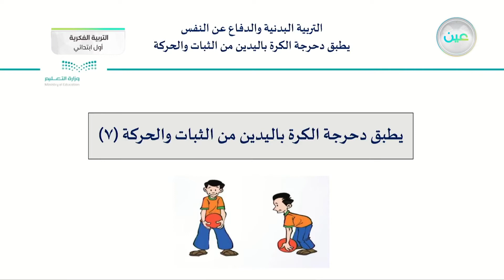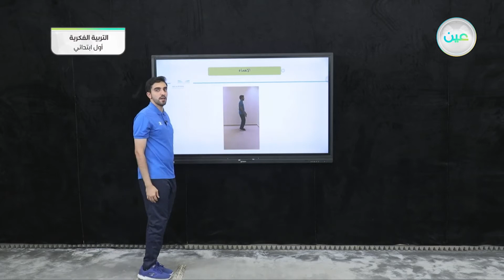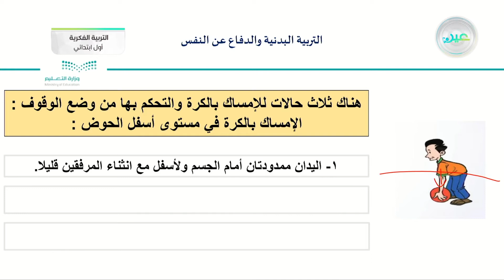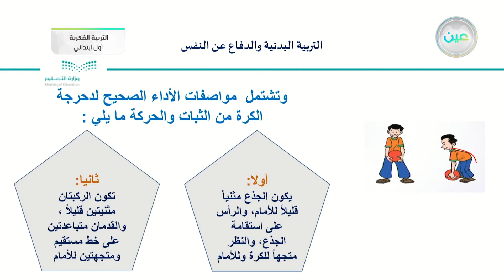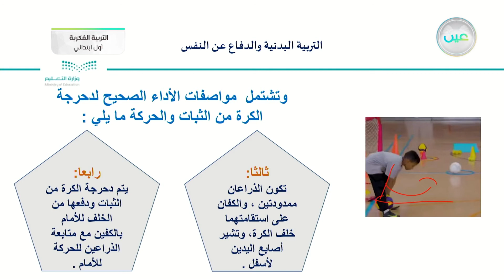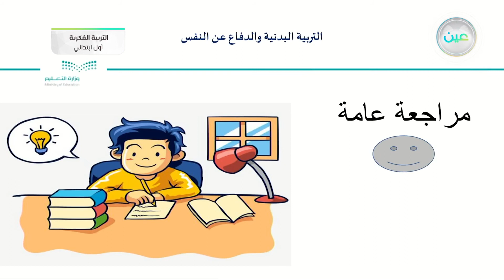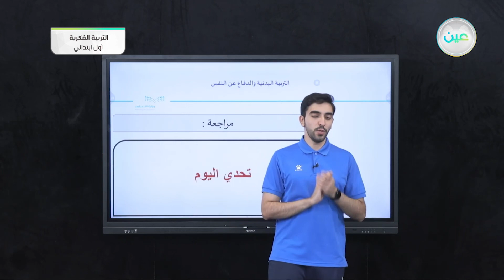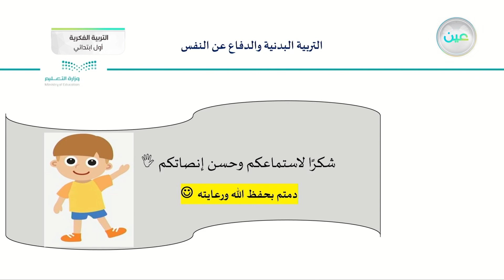يطبق دحرجة الكرة باليدين من الثبات و الحركة(7) - تربية بدنية - أول ابتدائي فكري 1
الحصة 4 - الخميس - الأسبوع السادس - أول ابتدائي فكري 1